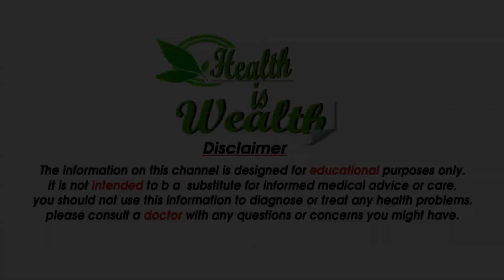देसी घी के फायदे - Health Benefit Of Ghee For Kids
►  Most Popular Videos - हमारे सबसे लोकप्रिय वीडियो

देशी घी के फायदे :-

अक्सर कहा जाता है की बच्चो की अच्छी सेहत के लिए और उनके वजन को संतुलित करने के लिए वो सारे खाद्य पदार्थो को उन्हें खिलाना चाहिए ताकि उनके शरीर को भरपूर पोषण मिल सके और उनका वजन और हाइट दोनों ही सही उम्र में सही तरीके से बाद सके आइये जानते है घी का सेवन करने के फायदे

जब भी घी खाने की बात आती है बड़े लोग काफी संकोच करते है की जब भी हम घी का सेवन करेंगे तो उसकी वजह से शरीर के अंदर फैट बढ़ जाएगा लेकिन यही बात बच्चो के लिए करे काफी अच्छा माना जाता है यदि आपको बच्चा 1 साल से बड़ा हो गया है तो उसके वजन को संतुलित करने के लिए सही वजन के लिए रोजाना उसे खाने के अंदर घी की मात्रा डालकर दे सकते है

घी के अंदर प्राकृतिक रूप में काफी ऊर्जा होती है जो बच्चे के शरीर के अंदर ऊर्जा भरती है पुरे दिन के लिए उसे एनर्जी भी देती है कहा जाता है घी का सेवन यदि बच्चो को खिलाया जाए तो ऐसा करने से बच्चो का आहार पूरे तरीके से सम्पूर्ण मिल जाता है